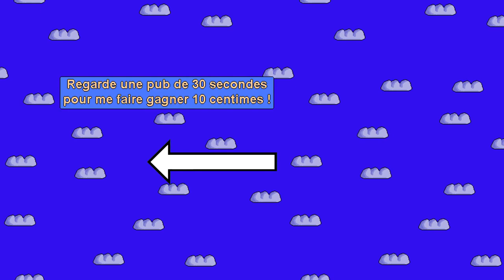Antiquité L'Empire perse achéménide